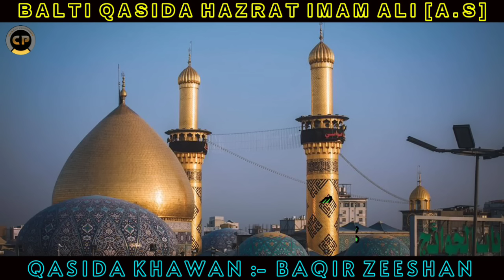Balti Qasida | Yari Mingpo Inma Qudrati Nar Ya Ali Madad | Baqir Zeeshan | Chamran Production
⚫ Title :- Yari Mingpo Inma Qudrati Nar
⚫ Reciter :- Akhoon Baqir Zeeshan

⚫ Lyrics :-
                            🌼 بِسْمِ اللّٰه الرَّحمٰنِ الرَّحیٖم 🌼

یری مینگپو انمہ قدرتی نر یا علی مدد
گا انبیا لہ تاج بسر یا علی مدد
گا دومبہ تھونفی ہلژہمہ فرشتونی دومبہ فیونگس
مشکل کشائی جن و بشر یا علی مدد
ینگ خسمسے سوسی سنینگ ترانیکہ ستودکھ زیر نری
بب ید بہشت کھر پونہ ژھر یا علی مدد
یری ستودکھ مید پہ بیاسپی ژہے گنگ برنچھوسی چہ فن
تھونچوکس سوسو‌سوسولہ زدوکھر یا علی مدد
دنیائی جق خسومنگنہ مہ کھور نا یری رگہ لوکھ
زنزینی دوکسہ ید مہ سقر یا علی مدد
ستروق فیونگمہ بور بہ نیسکہ مینے ید خدا یرینگ
ایمانیکہ نا جقسے بُبر یا علی مدد
ستروق فیونگمی ٹق ٹغی لوکھپوینگ سو مید نلا
سنیزگویکہ شخصے بیوسی نظر یا علی مدد
جکسید تہ نا فشار قبر نا گوژھن پولا
یواِن ہے نی گو پیگھی سفر یا علی مدد
تریسوبیک نکیر نہ منکر بیاسپی عمل پولا
مید‌ نالا چنگ جواب چہ مگر یا علی مدد
کوثری چھویکہ نومچوگی یا مرتضیٰ علی
بہر حق شبیر و شبر یا علی مدد
محشری تھنگ لہ ہرژی ہرژیلہ کھیر ناری نا کھریلوک
سواتھونکمہ چوکپہ تونگ فوتے ہرر یا علی مدد
نیسپی عملِ خط پونلا پغزی سونگنہ ہلچو
فونگ یانی ختوبسے تنگسے دوگر یا علی مدد
فیونگ ییے صراط شوخمو بیاسے نا لغور مَغور
یاری فیا غینگنو یدمہ گزر یا علی مدد
تھونچوک بہشت لہ شوخمو بیاسے تھونکمہ چوک نلہ
دوزخسی مۓ خطر نہ شرر یا علی مدد
گا بیسپہ سوسی ننگ نو بحق امام رضا
تھونچوک مینے نہ فتح و ظفر یا علی مدد
فریادلہ تھون بہر دوسرا لے چھوسی گوپا
گا دومبہ چکتو ییے بیوسی فر یا علی مدد
تحقیق میول نیسکوینگ چھو غید یونہ زیرید
ناغدینگ نہ گنگسے شام و سحر یا علی مدد

Must Watch Till The End Of The Video